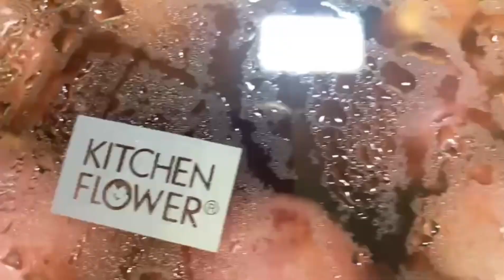من أمي الحبيبة وصفة يعشقها الجميع سلطة خفيفة بالبطاطس وأوراق البقدنوس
فعلا صناعة الوصفات هندسة الطبخ الجميل والوصفة الذكية المناسبة لكل الأدواق إختيارنا يكون دائما مختار بعناية فائقة ليصلكم محتوى هادف وجميل  تواصلو معنا للاستفسار

Indeed, making recipes, engineering beautiful cooking, and a smart recipe suitable for all tastes. Our choice is always very carefully selected, so that you can receive meaningful and beautiful content.